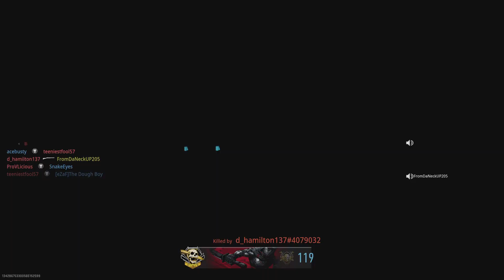MWII : Farm 18 | KC #48